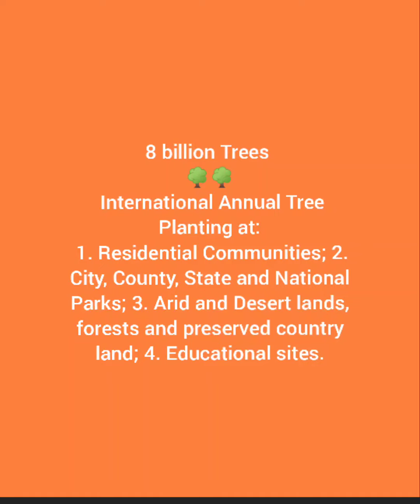International Annual Peace Tree Planting